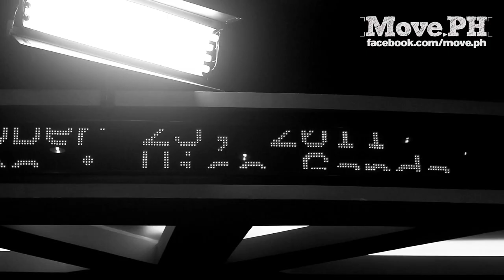Atten-tion!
Cinematography by Pat Evangelista and Adrian Portugal
Editing by Pat Evangelista

Praybeyt Benjamin Premiere Night
Megamall / Oct 25 2011